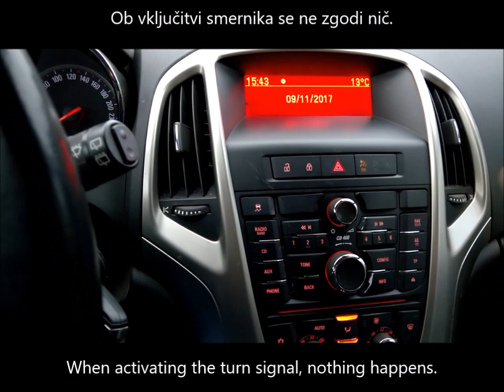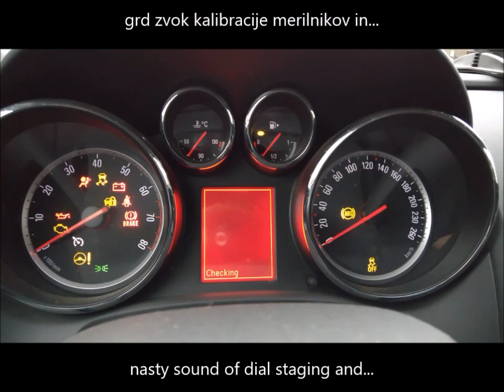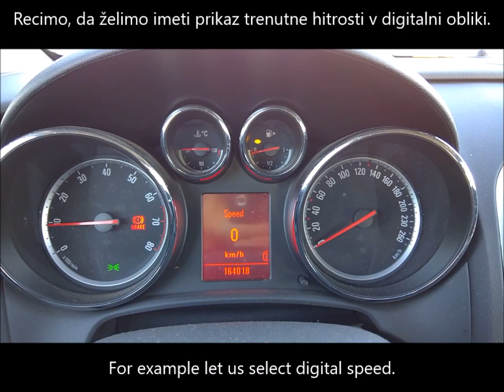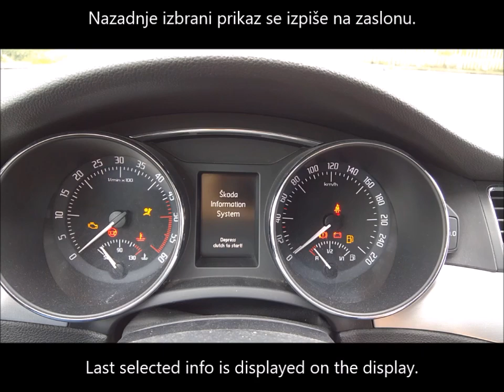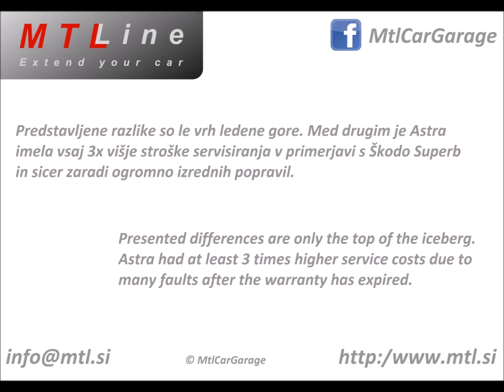Why does Skoda cost more than Opel - comparison Skoda Superb 2 vs. Opel Astra J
Comparison between Skoda Superb 2 and Opel Astra J, both MY2010, which shows why Skoda is usually more expensive than Opel.

Primerjava Opel Astre J in Škode Superb 2, letnik 2010.
V primerjavi so prikazane določene značilnosti obeh avtomobilov, ki prikazujejo, zakaj je Škoda običajno precej dražja od Opla.